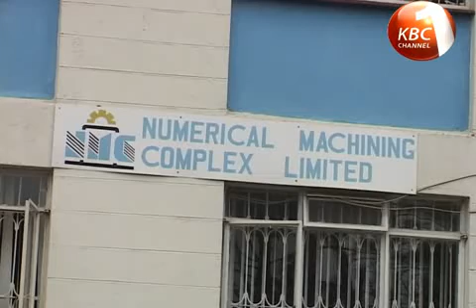NMC appeals for market support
Local industries urged to source spare parts of their machines from Numerical Machining Complex with Acting Managing Director Christine Muriungi saying that doing so could save costs and will help create jobs in Kenya.